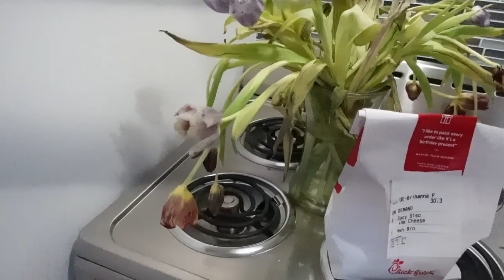Happy New Year - Spring Equinox in Manhattan